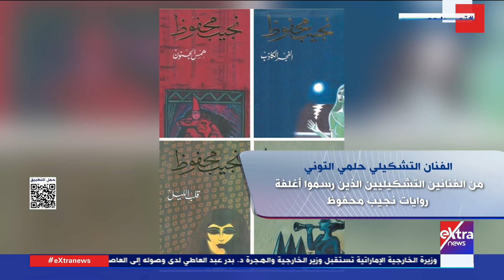هذا الصباح| "حلمي التوني".. بصمات لن تمحى في عالم الفن التشكيلي